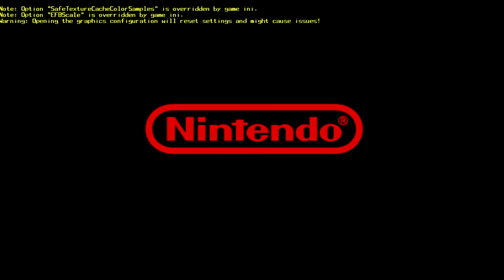pokemon colosseum episode 17 on rentre dans le labo !!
live tout les jour a 19h